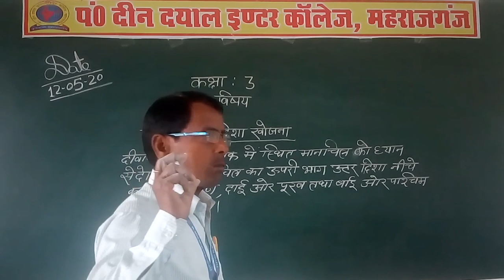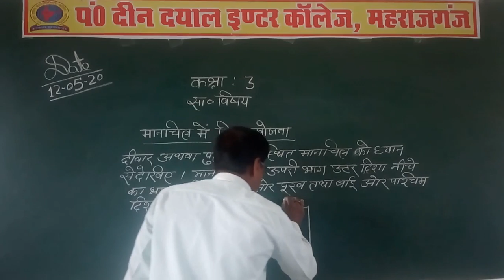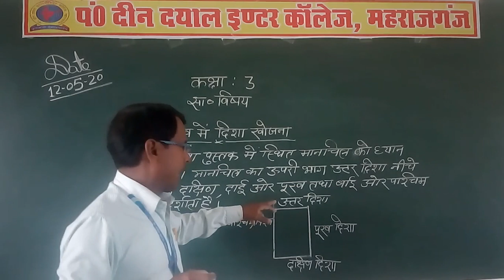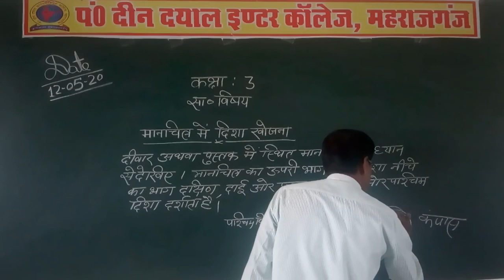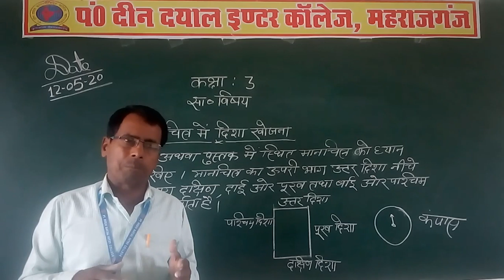Class- 3rd Subject-S.St. टॉपिक- मानचित्र मे दिशा खोजना